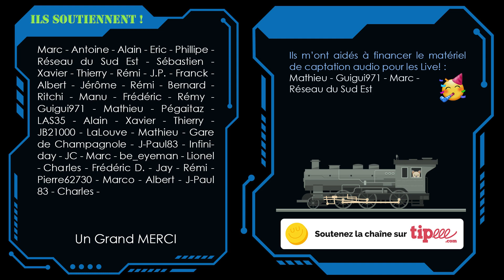Journal de construction du réseau - Episode 65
Préparation de la pose de la voie sur la bifurcation, et peinture du mur de soutènement.

►Pour faire une donation pour l'équipement de la chaîne et le projet N.O.M.A.D :